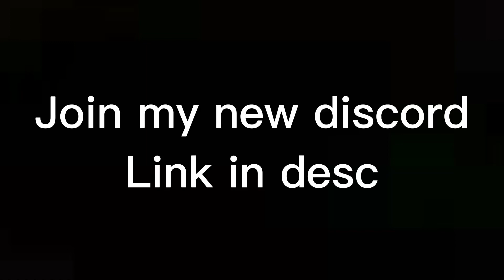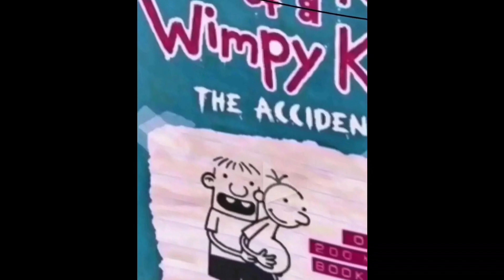Oh The Misery, But with my photos